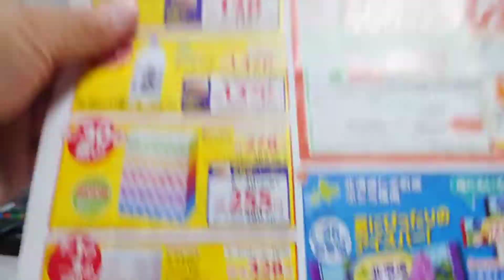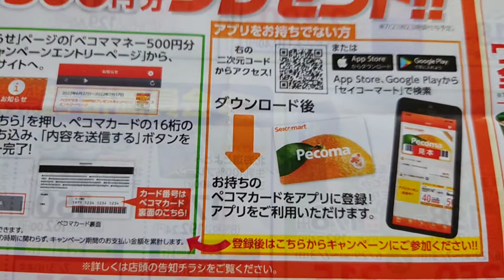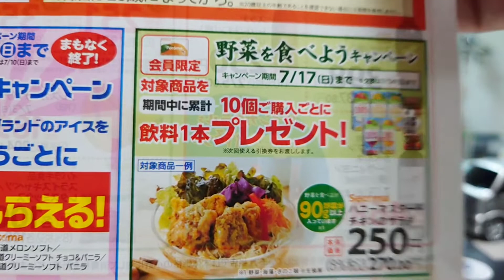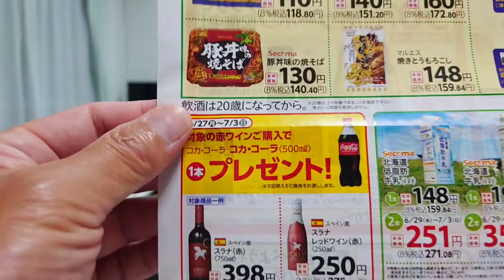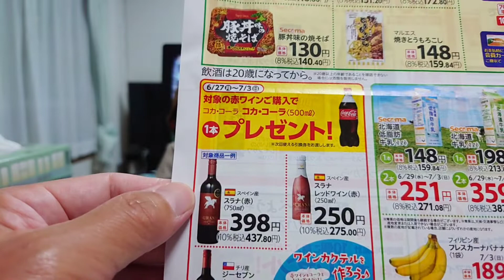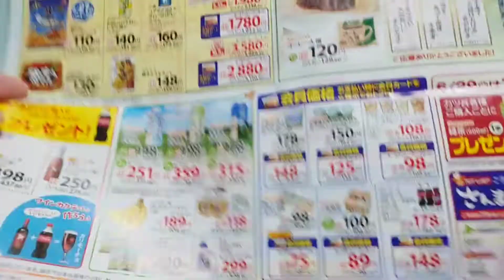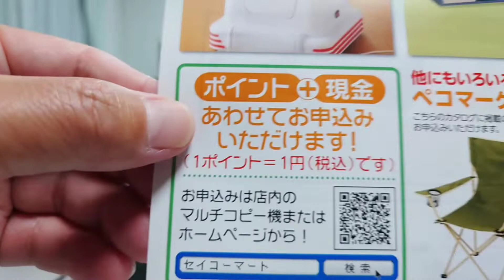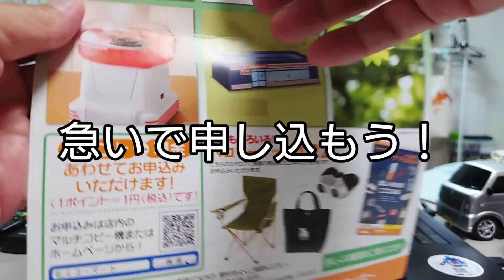セイコーマートオリジナルティッシュケースをゲット♪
セイコーマート(関東版)6月29日号チラシ紹介と期間限定ペコマーケットで交換したオリジナルティッシュケースの紹介です！